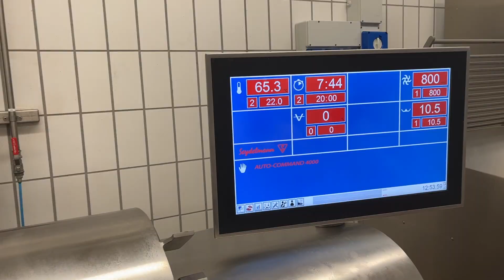Pasta Liquida di Nocciole, Datteri e Cacao | Sala Prove Gherri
✅ Altro Test nella nostra Sala Prove con il Raffinatore Seydelmann per prodotti dolciari!

In questa prova abbiamo realizzato una pasta liquida composta soltanto da:
- Nocciole
- Pasta di datteri
- Cacao in polvere.

Il risultato finale è una pasta liquida omogenea realizzata in meno di 20 minuti. A fine ciclo abbiamo aggiunto altre nocciole così da ottenere una granella visibile e croccante al palato.

Durante il test abbiamo gestito la temperatura intorno ai 50°C con l'utilizzo di ghiaccio secco alimentare che andava a simulare l'uso di azoto liquido dagli ugelli della vasca del raffinatore..